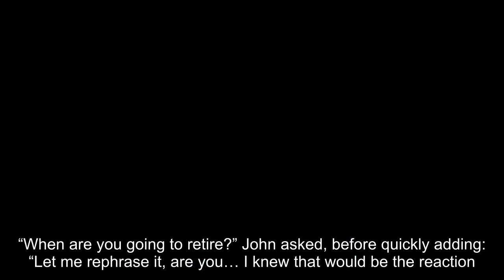Judi Dench OUTRAGED as John Humphrys probes her over retirement plans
The 74-year-old was speaking to the actress on the BBC Radio 4 Best of Today podcast about her new film Victoria and Abdul when talk turned to retirement plans.“When are you going to retire?” John asked, before quickly adding: “Let me rephrase it, are you… I knew that would be the reaction.”A stoney-faced Dame Judi exclaimed: “How dare you! What is that word? What is that word retire? Well hopefully not, I don’t know.”But John continued to probe the 82-year-old quizzing: “Are you going to retire?”.